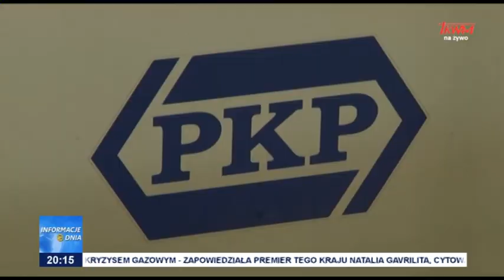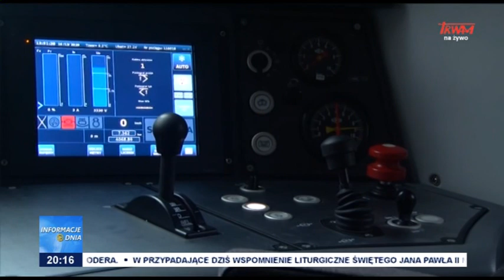Nowoczesne lokomotywy dla PKP Intercity